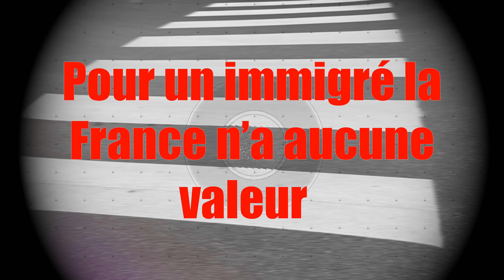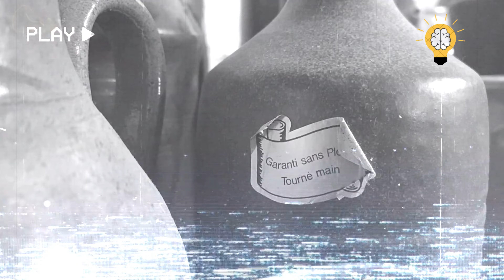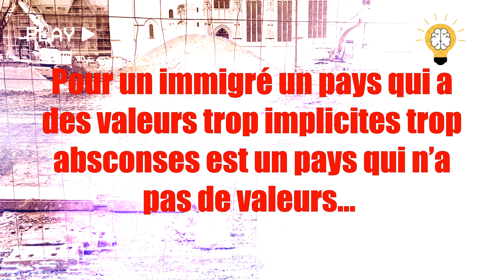IMMIGRATION : LA FRANCE N'A AUCUNE VALEUR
Il n'est pas possible pour un étranger qui arrive dans un pays, qui lui est inconnu, d'assimiler seul et de lui -même les valeur de ce pays... l'acceptation de cette idée aurait pu permettre d'éviter nombre de problèmes liés à l'immigration...